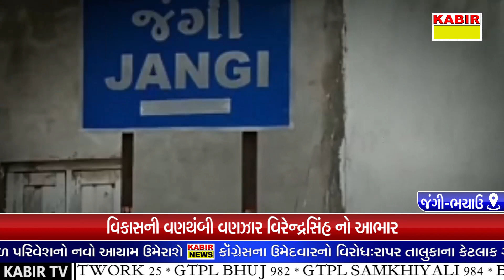વિકાસની વણથંબી વણઝાર વિરેન્દ્રસિંહ નો આભાર, જુઓ આવતીકાલે માત્ર કબીર ન્યૂઝ પર